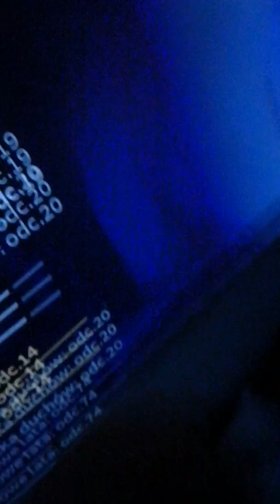25 listopada 2017(1)